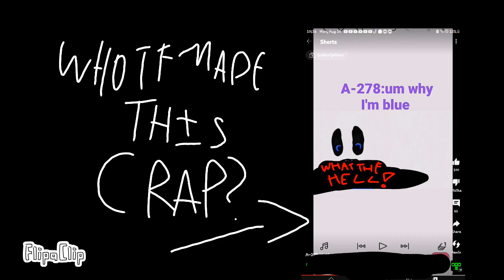Billy, Timmy and Jimmy reacted to cringe. (Interminable Rooms Animation again)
that video that the guy made is nasty.

sorry if I put the Timmy voice wrong.

THERES IS DA REMAKE VERSION YAYAYAYAYAYAYAAYAYAYA